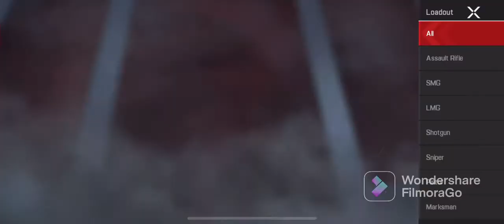APEX LEGEND MOBILE Full Gameplay # 1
Video About: APEX LEGEND MOBILE Full Gameplay # 1